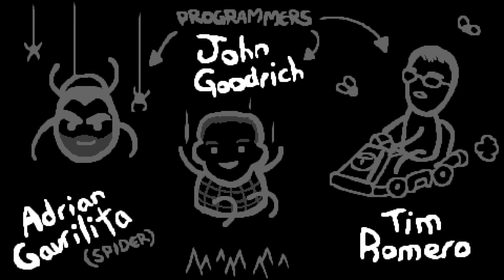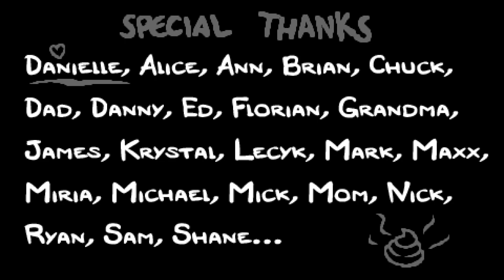The Binding of Isaac: Rebirth - мод Antibirth - 12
Забег за Иакова с Исавом к Сердцу, обычная сложность.
Seed: JMNN XWEN

 Этажи:
1. Basement I 0:19
2. Cellar II 2:59
3. Caves I 9:20
4. Caves II 16:03
5. Depths I 22:58
6. Necropolis II 30:49
7. Utero I 36:16
8. Utero II 42:16

 Боссы:
1. Gemini 1:57
2. The Duke of Flies 4:49
3. Gurdy Jr. 15:31
4. Mega Maw 22:17
5. The Fallen 30:12
6. Mom 35:22
7. Lokii 41:27
8. Mom's Heart 50:47

 Предметы:
1. Torn Photo 2:44
2. Jesus Juice 5:13
3. Head of Krampus 5:40
4. Mom's Key 8:08
5. Technology 2 8:23
6. Bob's Brain 8:37
7. Mom's Wig 11:52
8. Dead Cat 15:08
9. Magic Mushroom 15:48
10. Contract from Below 16:26
11. The Book of Sin 20:25
12. Humbleing Bundle 20:52
13. 1UP 21:29
14. Wooden Spoon 22:27
15. Black Candle 29:11
16. Bogo Bombs 29:13
17. Monster Manual 29:29
18. Gimpy 30:29
19. The Inner Eye 33:31
20. Stem Cells 35:54
21. Consolation Prize 41:40
22. Steven 46:03
23. Goat Head 48:12

Action! - Gameplay Recording and Streaming